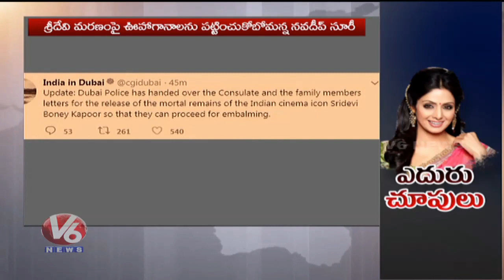Sridevi Body To Be Released, Family Gets Clearance Letter From Dubai Police | V6 News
Sridevi Body To Be Released, Family Gets Clearance Letter From Dubai Police.